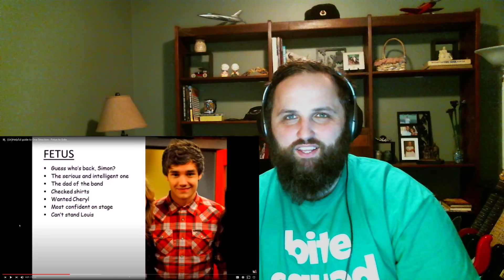The Bushy Beard REACTS to the [Un]Helpful guide to One Direction!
This was pretty fun to watch!  Cannot wait to start my journey!

If you can, please consider donating!